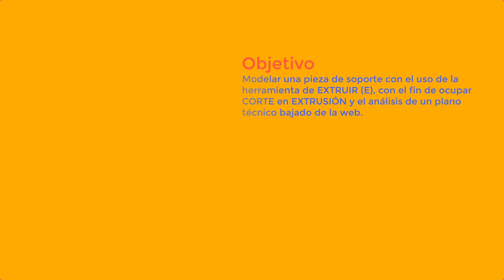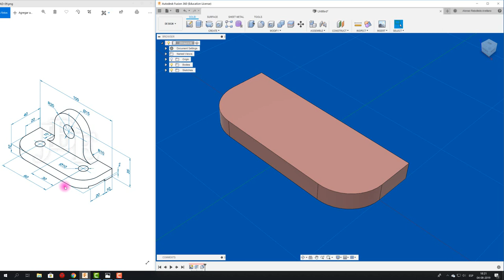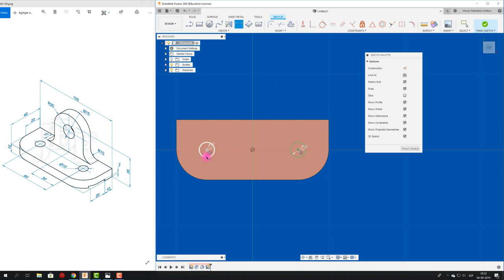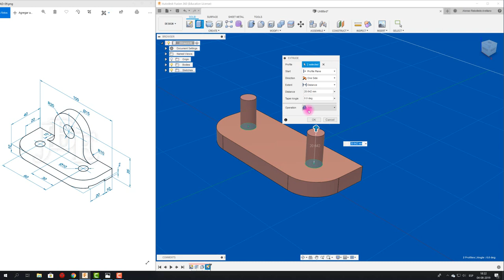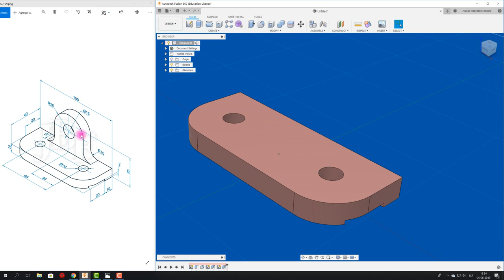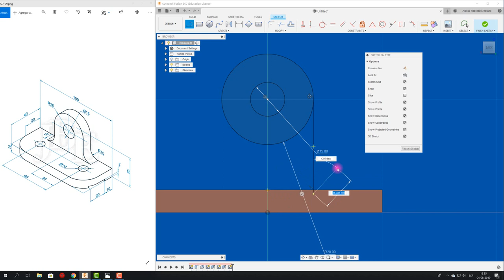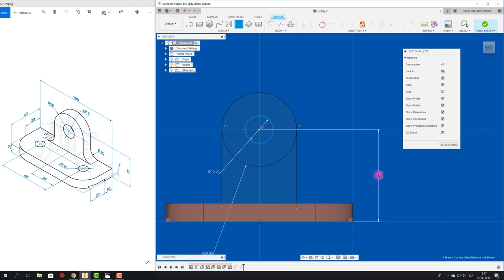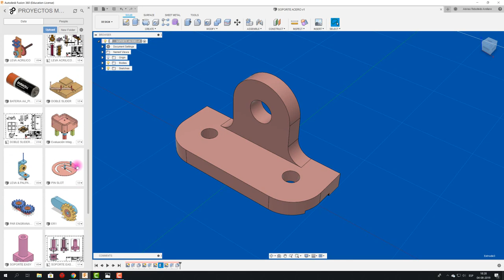FUSION 360 #157: Extruir y Modificar Extrusión